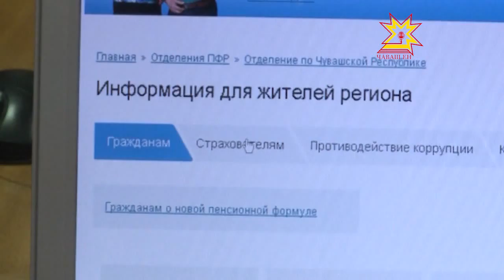Саккунсăр майпа ĕçлекенсем пĕчĕк пенси илĕç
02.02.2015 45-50 çулсенчи арçынсенчен çурри çеç официаллă майпа ĕçлет, вĕсем тĕлĕшпе иртнĕ çул пенси фондне пĕр пус укçа та килмен. Кун пирки паян Пенси фончĕн Чăваш Енри управленийĕн пуçлăхĕ Роза Кондратьева тунти кунсерен правительство членĕсемпе ирттерекен ларура пĕлтерчĕ. Малалла кун пирки тата унта хускатнă ытти ыйту пирки тĕплĕнрех.